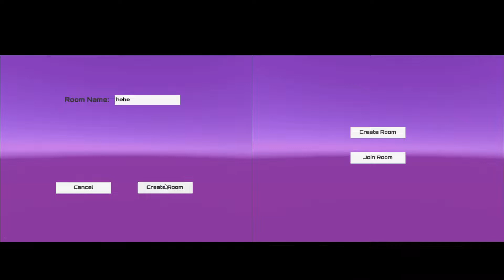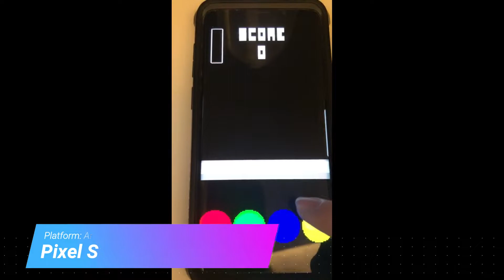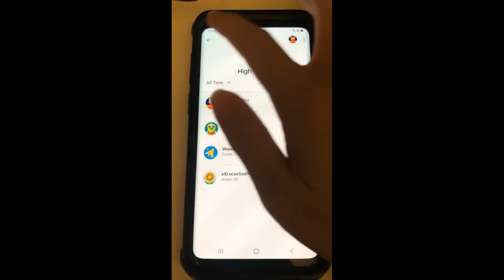Game Developer Portfolio